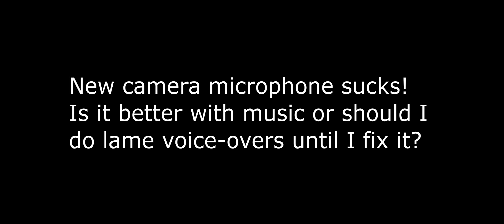First fish of 2018! Washington Rainbow Trout!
I finally got into some fish!